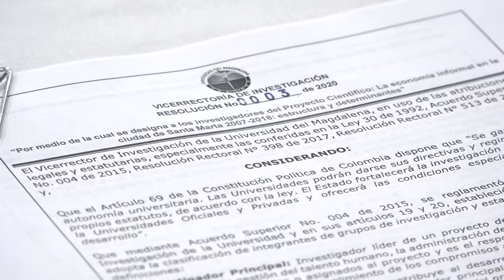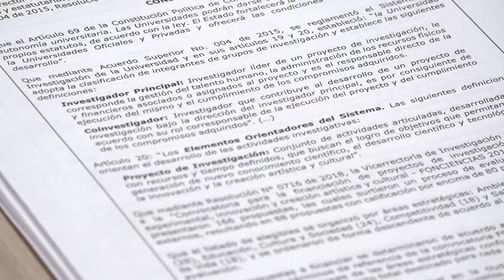BA009_DOCENTES DE UNIMAGDALENA FIRMARON ACTAS DE INICIO PARA EL DESARROLLO DE 39 PROYECTOS DE INVEST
La fase de ejecución de las diferentes propuestas investigativas se da como parte del proceso institucional que pretende promover el desarrollo experimental, de innovación, creación artística y cultural para dar respuesta a necesidades del entorno.